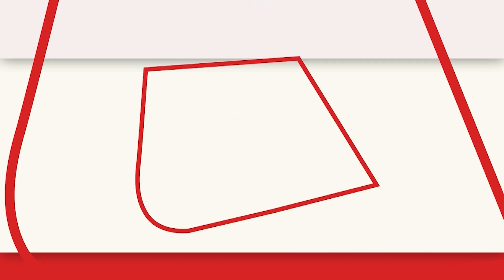Divya Pahuja Case Update: दिव्या पाहुजा हत्या मामले में Gurugram DCP क्राइम का बड़ा बयान | Aaj Tak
पूर्व मॉडल दिव्या पाहुजा हत्या मामले ( Divya Pahuja  Case ) में गुरुग्राम DCP क्राइम विजय प्रताप सिंह ने बताया, "2 जनवरी की शाम पुलिस को सूचना मिली थी कि एक लड़की का शव बस स्टैंड के पास होटल सिटी प्वाइंट के पास मिला है। पुलिस ने मौके पर पहुंच कर CCTV के माध्यम से पता लगाया कि एक लड़की का शव होटल से 3 लोगों द्वारा हटाया गया। मामले में होटल के मालिक सहित और वहां काम करने वाले 2 कर्मचारियों को गिरफ्तार किया गया है।"